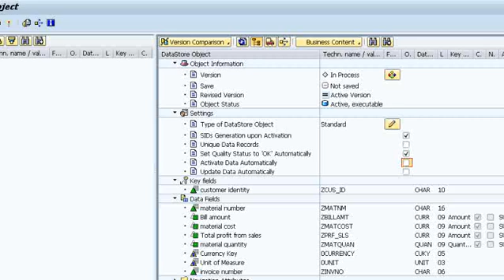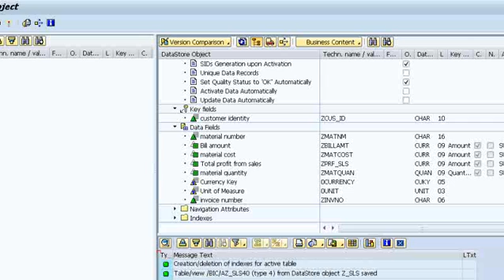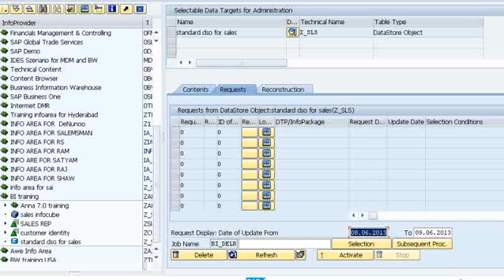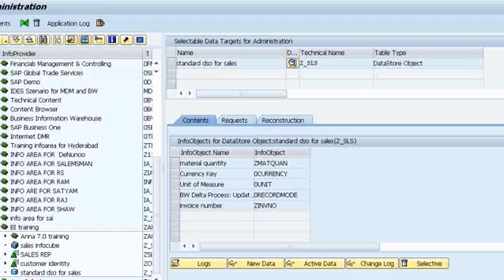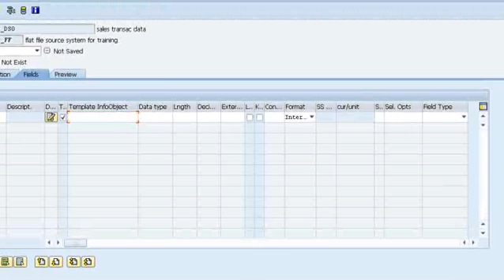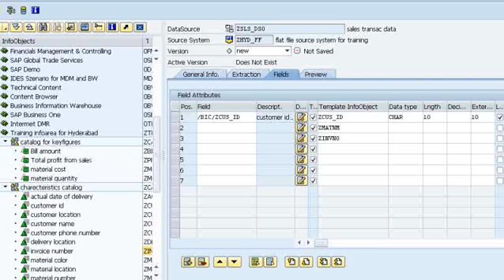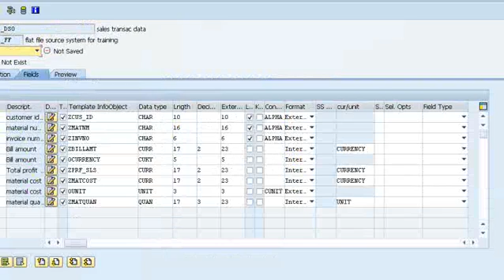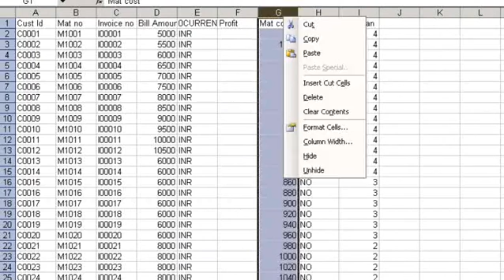SAP BI - Transaction Data loading Part2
In this video, transaction data loading, and explanation of BW objects like DSO, Datasources, DTP, Transformation, infopakage. Creating the Query in Bex analyser is also shown.